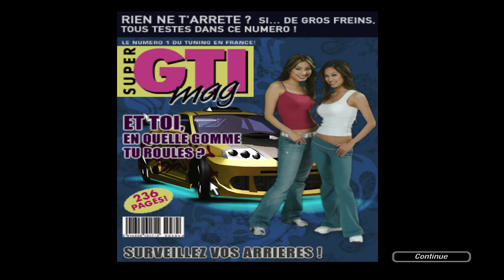"Need For Speed Underground 2 " - Part 7 (1080p HD gameplay)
This is the seventh episode of Need For Speed Underground  game walkthrough. The game was recorded including all cutscenes and scenarios, hence watchers can understand the plot even if they have never played this game before. Maximum graphics parameters were selected so you can enjoy the gameplay in the highest quality.

Dear Viewer, feel free to rate and comment this and all of my materials, I`ll be very grateful for that.